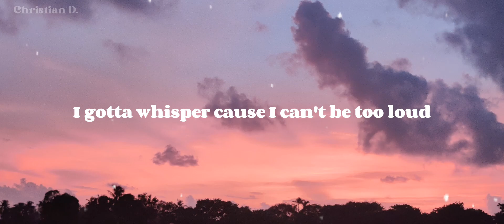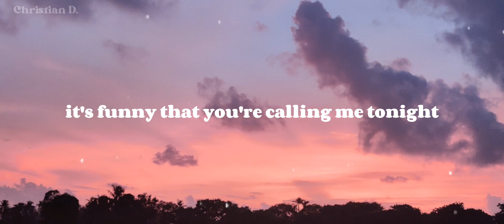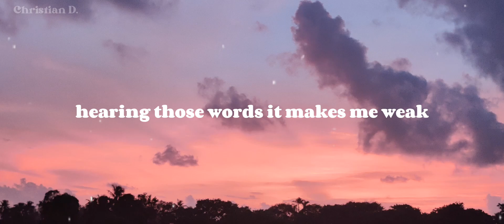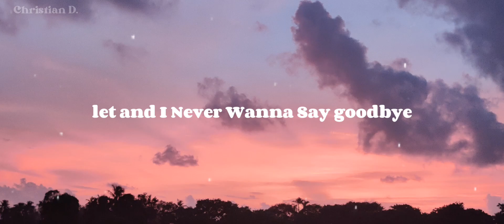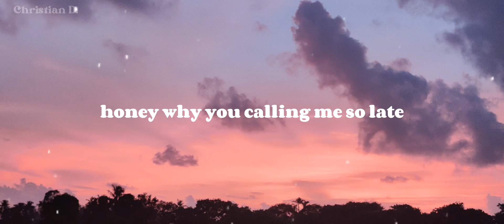Lips Of An Angel By Hinder (Full Lyrics)